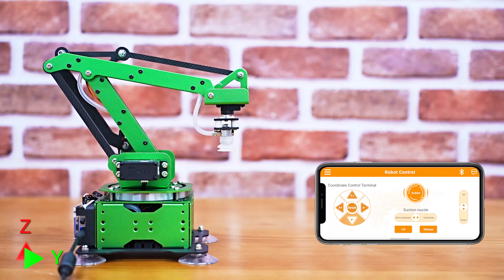Here comes a small size open-source robotic arm --- MaxArm! 🤩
📍 Powered by ESP32
📍 Support Python and Arduino programming
📍 Wi-Fi and Bluetooth communications